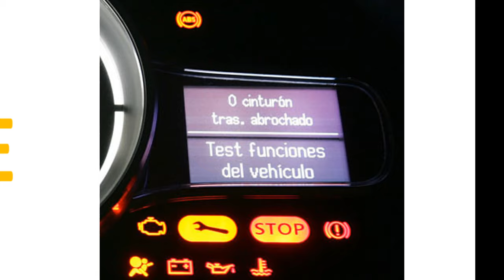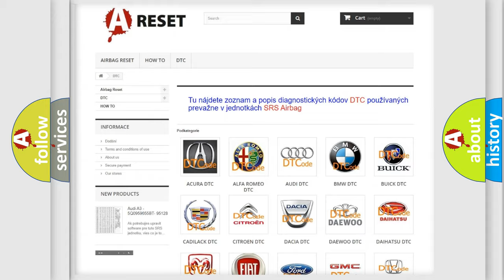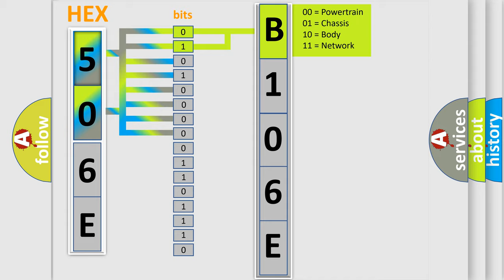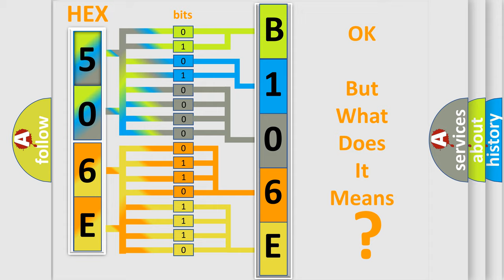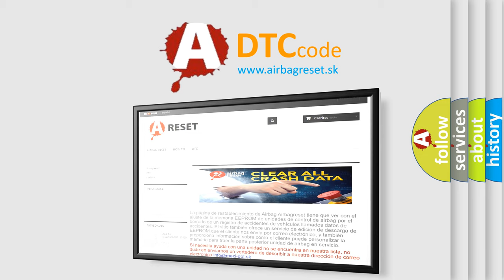DTC Dodge B106E-11 Short Explanation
Contents:
0:21 Basic DTC analysis according to OBD2 protocol standard.
1:48 Insight into programming
2:58 A diagnostically understandable description of the Diagnostic Trouble Code
3:05 Basic error definition

Make:
Dodge
Code:
B106E-11
Definition:
Rear Blower Control Circuit or Performance
Description:
The Rear A or C Heater Control works in conjunction with the A or C Heater Control to control the rear blower motor, rear temperature control and rear mode control. The Rear A or C Heater Control is constantly monitored by the A or C Heater Control for proper operation. If the monitored signal circuits are out of a calibrated range a DTC will set. For further information (Refer to Heating and Air Conditioning or Controls or CONTROL, A or C and Heater - Description)(Refer To List 1).
Cause:
REAR A or C HEATER CONTROL DISCONNECTEDREAR BLOWER SIGNAL CIRCUIT SHORTED TO GROUNDREAR BLOWER SIGNAL CIRCUIT OPEN5-VOLT SUPPLY CIRCUIT SHORTED TO GROUND5-VOLT SUPPLY CIRCUIT OPENREAR A or C HEATER CONTROLA or C HEATER CONTROL
Failure Type: